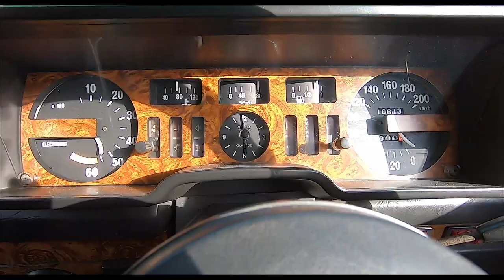WEEVIL UPDATE! 1979 Alfa Romeo Alfetta 2.0 - 600km Daytrip Drive DONE! No Issues! | EvoMalaysia.com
(Enable closed captions) TRUTH. I had not decided which car to take on this epic daytrip to Gua Musang via Kuala Lipis right up till the morning itself! At 7am I checked the engine oil and water in the radiator, and then it was just a matter of waking her up from her slumber, and hitting the road.

Since getting the driveshaft couplings done some time back, the Fetta has been in limbo for quite some time, and this was the perfect opportunity to shakedown the car. Hope you enjoy the sights and sounds of this full-day road-trip!! :)

Video edited by Chi Yang.